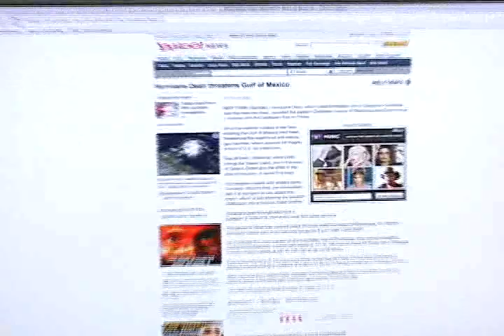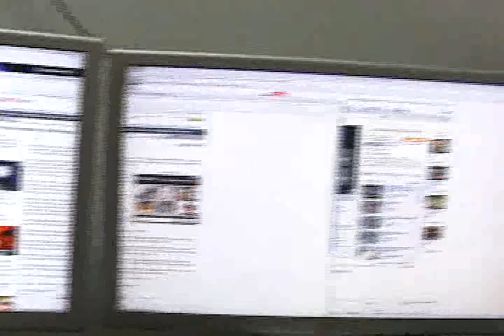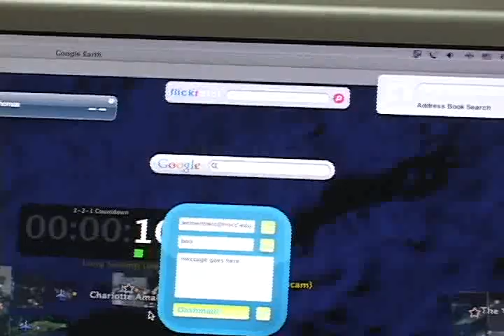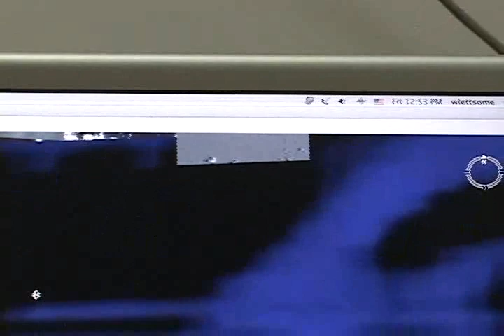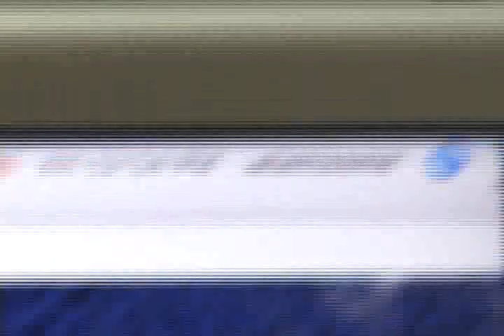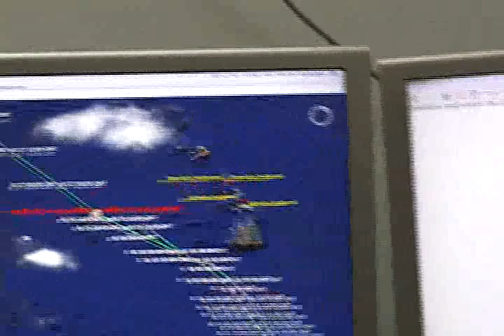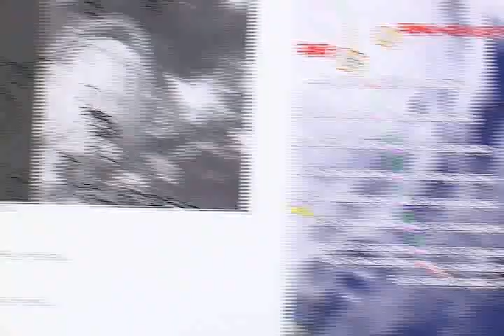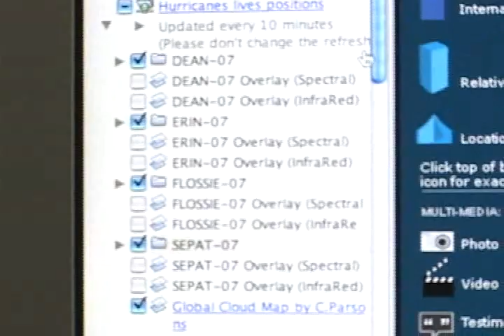Hurricane Dean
Hurricane dean in the caribbean